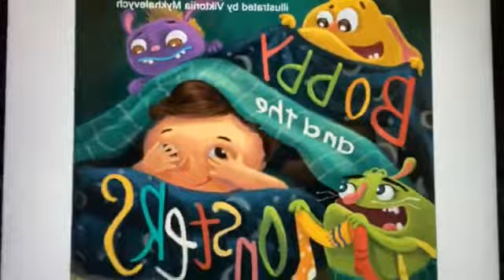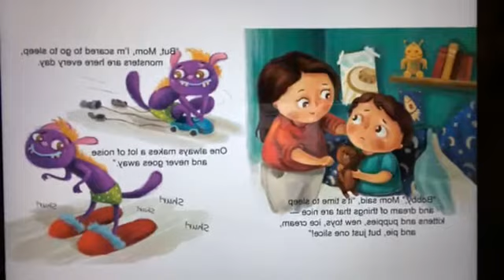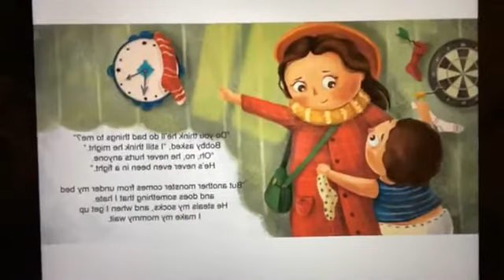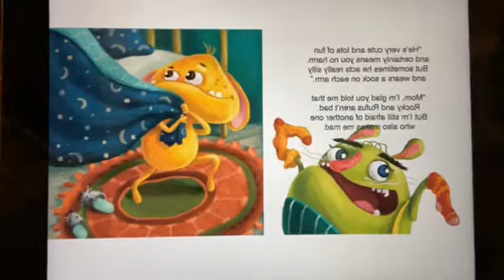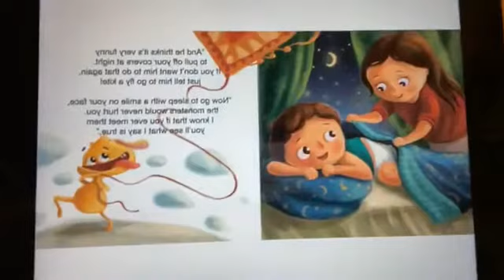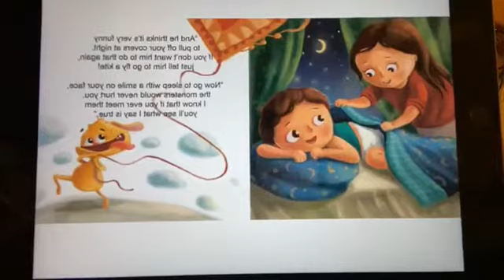The Nineteenth Story I read was Bobby and the Monsters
Bobby has problems with monsters at night and often finds himself scared. But with a little help from his Mom, gains a new understanding of these monsters and is better prepared.

Characters you will meet are Bobby, Mom, monsters, Rocky Plum, Rufus Railroad, Ricardo Sassafras Clicks

Vocabulary to Discuss: rhyming, mismatched

Lesson/Moral: Sometimes the things we think we are afraid of aren’t actually always so bad.

This story is for:
- Elementary school kids
- Home school kids
- Book lovers
- Readers
- Young children

Author: Marie Blair
Publisher: Independently Published